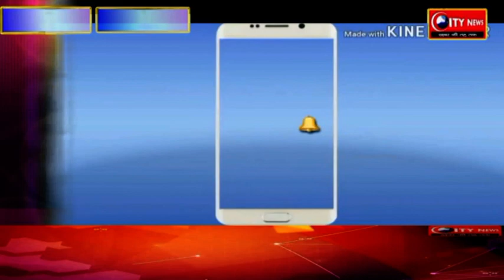महाविद्यालय में सेवा विस्तार करना पड़ा महंगा